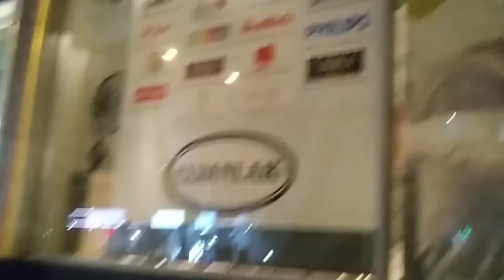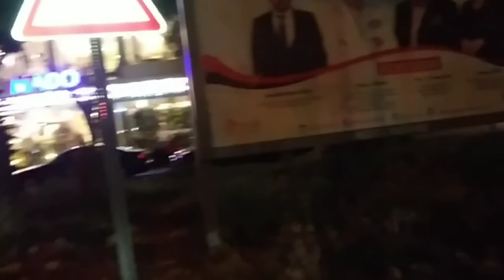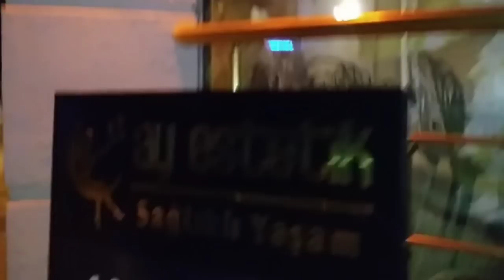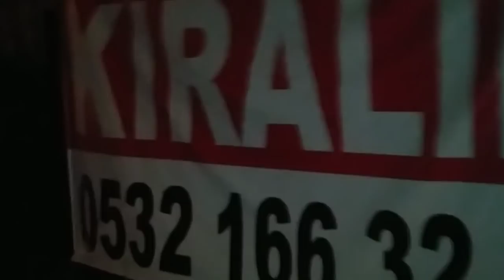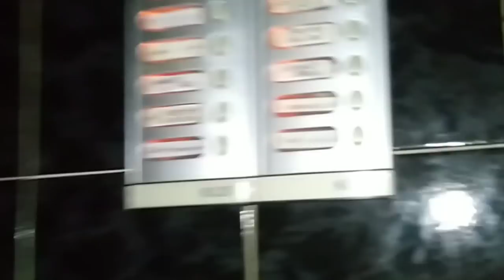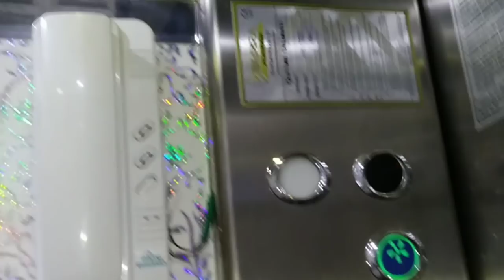НОЧНОЙ ОБЗОР УЛОЧЕК KARACA ВИЛЛЫ В ЦЕНТРЕ МЕРСИНА КАК И ГДЕ КУПИТЬ НЕДВИЖИМОСТЬ БЕЗ МАКЛЕРА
В этом видео я покажу вам, как выглядит ночной Мерсин. Заглянем на витрины мебельного магазина KARACA . Купим у уличного продавца фруктов.Посетим очень престижное кафе MADO , со стороны)) . Покажу вам огромные виллы в центре Мерсина возле нас. И научу , как и где можно купить недвижимость в Турции,без помощи маклера, на сайте sahibinden . И открою вам тайны и правила нашего дома и двора!
ДЛЯ ТЕХ, КТО ХОЧЕТ ПОХУДЕТЬ БЕЗ ФИЗИЧЕСКИХ НАГРУЗОК РЕКОМЕНДУЮ ПОСМОТРЕТЬ ЭТО ВИДЕО-